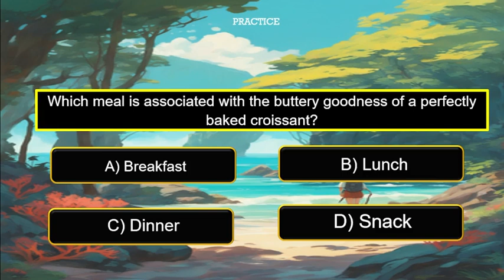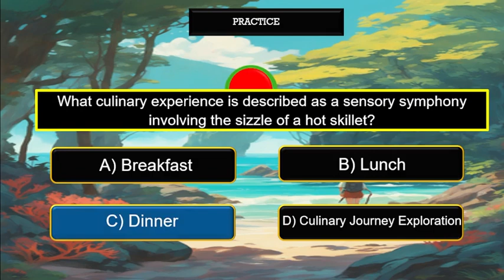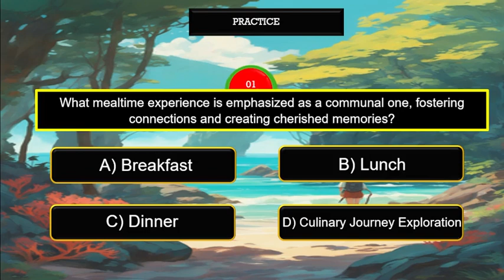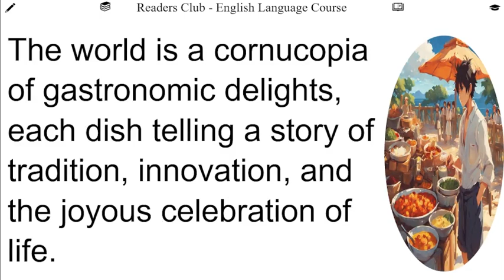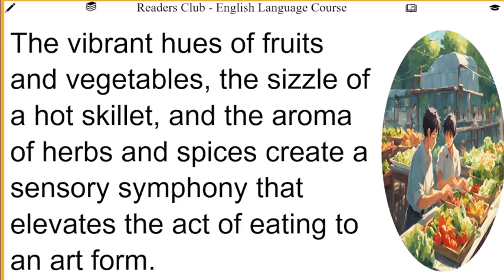Improve Your English (Foods We Like To Eat) | English Listening Skills - Speaking Skills Everyday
Regular practice is key to progress. Therefore, we encourage you to make this video a part of your daily routine. Consistency is key, and persistent efforts will undoubtedly lead to noticeable improvements in your English language skills. Whether you are a beginner or an advanced learner, this video can immensely benefit you on your language learning journey.

Watch closely and pay attention to the pronunciation, intonation, and rhythm of English speech. Practice repeating the phrases after the speakers to enhance your speaking skills and improve your accent. It's okay to make mistakes – learning is a process, and we're here to support you every step of the way